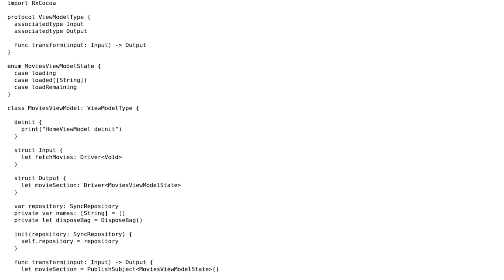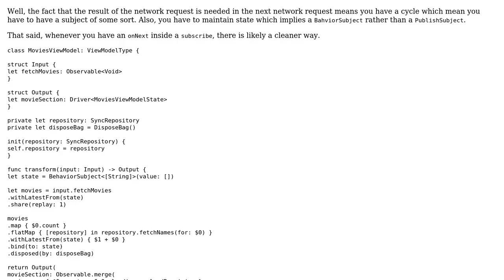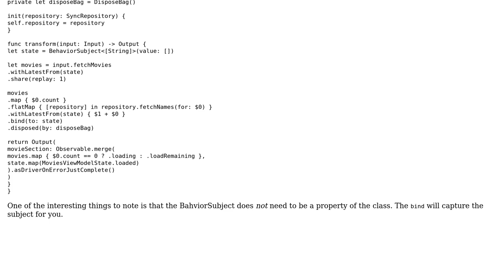Code Review: Emitting multiple States for Single Input using ViewModelType architecture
With thanks & praise to God, and with thanks to the many people who have made this project possible! | Content (except music & images) licensed under CC BY-SA | Music | Images & others | With thanks to user Daniel T. user Anirudha Mahale and the Stack Exchange Network Trademarks are property of their respective owners. You are responsible for your own actions.